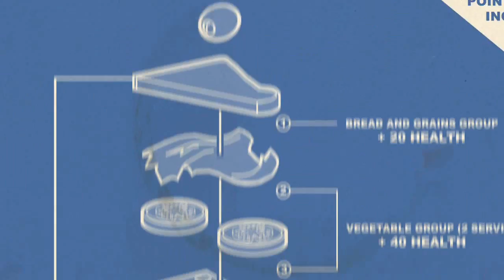Meet the Sandvich 720p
HIGH QUALITY - Add &fmt=22 to the end of the URL, video does not look good without this!

Valve's Meet the Sanvich video uploaded at 720p.